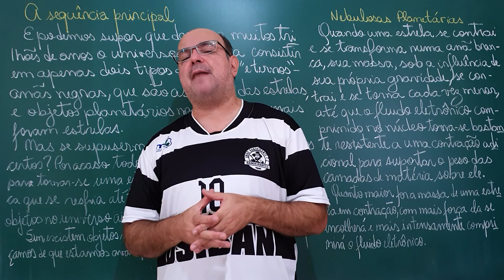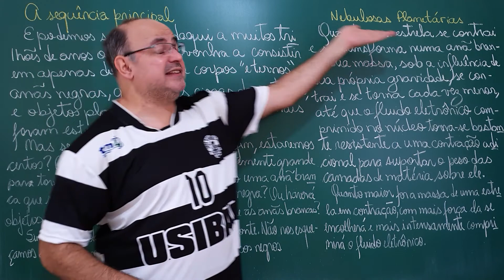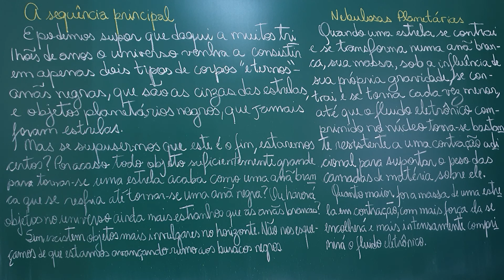Nebulosas Planetárias (Aula 163 de O Colapso do Universo): Aula 547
Canal GEO MAZZA/PANGEA desde 05/01/2019

Os tipos de estrelas podem contar a evolução do universo.

Fontes:
- "O colapso do universo" por Isaac Asimov, Editora Francisco Alves;
- "Geofísica: um breve introdução" por Fernando Brenha Ribeiro e Eder Cassola Molina, Edusp;
- "Escolha a catástrofe" por Isaac Asimov, Editora Círculo do Livro;
- "Cosmos" por Carl Sagan, Editora Universidade de Brasília;
- "À luz das estrelas" por Lilia Irmeli Arany-Prado, DP&A editora;
- "Introdução à Física de Partículas" por Anna Maria Freire Endler, Editora Livraria da Física;
- "O Universo elegante" por Brian Greene, Companhia das Letras;
- "O Tecido do Cosmo" por Brian Greene, Companhia das Letras;
- "Lições de Física, Volume I" por Richard Feynman, Robert Leighton e Matthew Sands, Bookman;
- "Lições de Física, Volume II" por Richard Feynman, Robert Leighton e Matthew Sands, Bookman;
- "Lições de Física, Volume III" por Richard Feynman, Robert Leighton e Matthew Sands, Bookman;
- "O fascínio do universo" por Augusto Damineli e João Steiner, Odysseus Editora;
- "Conceitos de Astronomia" por Roberto Bockzo, Editora Edgard Blucher;
- "Desafiando as Estrelas" por Claudia Gray, Editora Fantástica Rocco;
- "Fundamentos da Evolução Estelar, Supernovas e Objetos Compactos" por Jorge E. Horvarth,  Livraria da Física;
- "Introdução à Estrutura e Evolução Estelar" por Walter J. Maciel, Edusp.
- "Casa das estrelas: O universo pelo olhar das crianças" por Javier Naranjo, Planeta;
- "Observar o Céu Profundo" por Pedro Ré, Plátano-Edições Técnicas;
- "The Hubble Cosmos: 25 Years of New Vistas in Space" por David H. Devorkin, National Geographic.

Foto:
- Nebulosa Planetária